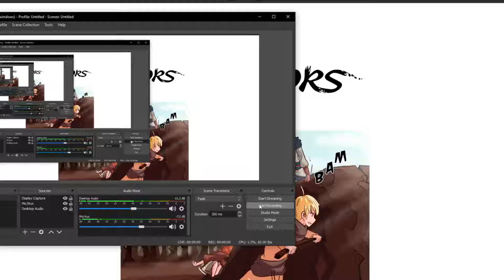Spirit Warriors webtoon Reading 7